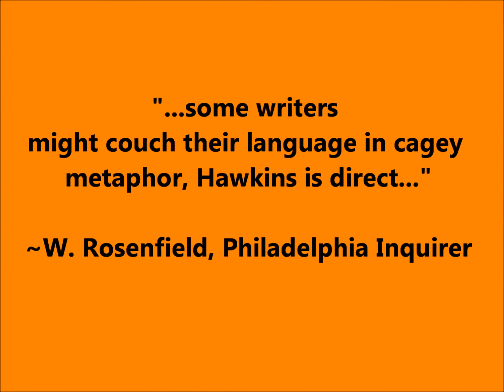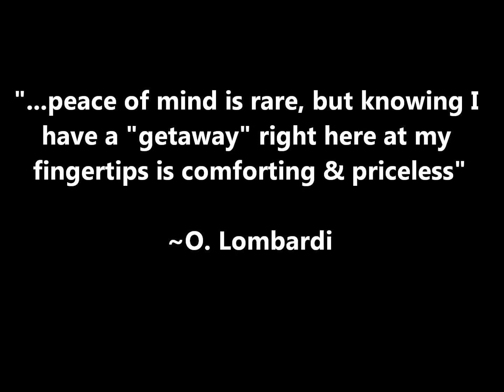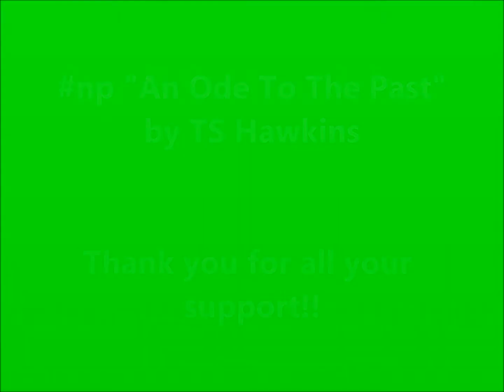TS Hawkins Publications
Publications by TS Hawkins
ft. Sugar Lumps and Black Eye Blues, Confectionately Yours, Mahogany Nectar, Lil Blaek Book: All the Long Stories Short & The Hotel Haikus!